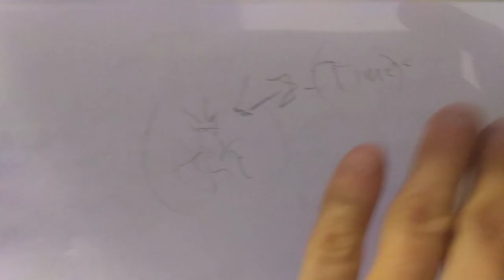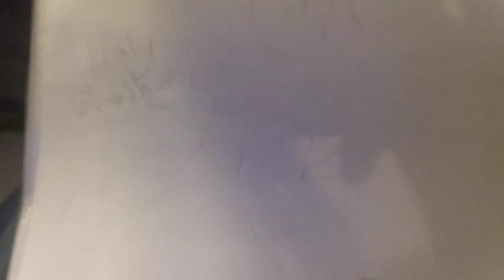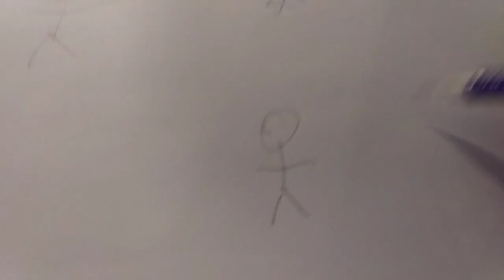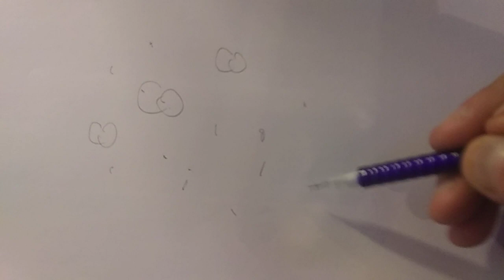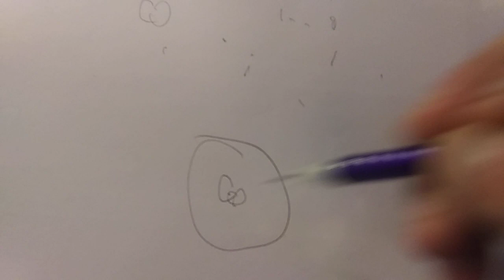Hidden facts that KEEP US PUPPETIZED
Facts that prove just a Perspective and point of view that can easily be solved but rather is suppressed so ppl fight. Keeping the ppl fighting creates the divide and conquer aspect that keeps us paying attention to each other instead of the system that's stabbing us in the back.  Ppl choose to ignore facts to spare their own ego so they have an excuse to fight though. These ppl are easy to recognize. Just sayin. They take offense to some simple info that wasnt meant to be offensive to anyone. That means the cognitive dissonance is making them uncomfortable,rather than seeing the facts and logic and saying, Ohhh ok. I see. There's nothing wrong with being incorrect as long as you know better in the future. I believed the govs bullshit for a long time, but started seeing through their facade..